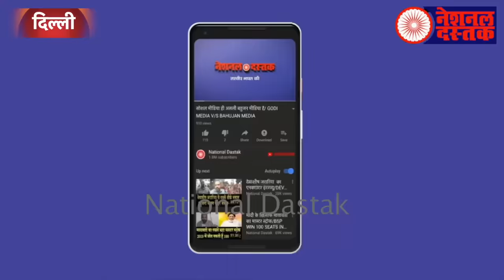लक्ष्मण यादव का दमदार भाषण/ BIG SPEECH ON LAXMAN YADAV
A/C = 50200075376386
IFSC = HDFC0000314
Reporter-
Editor-NIDHI RATAN
Camera person-